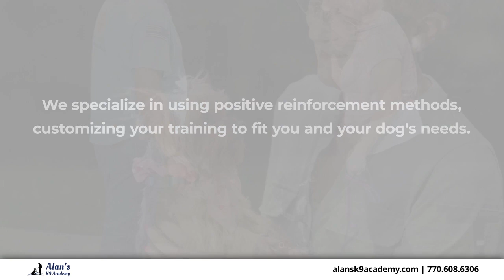Alans K9 Academy Rydal Georgia 30171